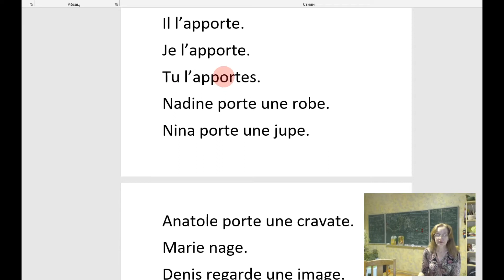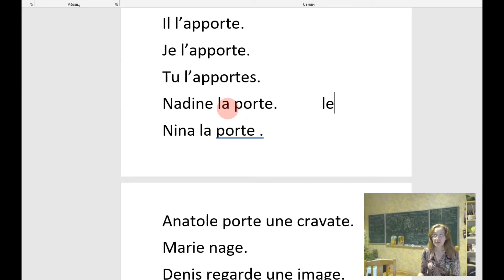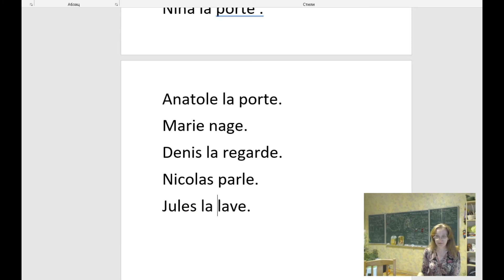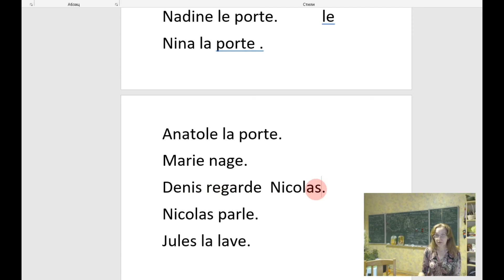Местоимения "la", "le". (французский интенсив.8)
По поводу дистанционных занятий со мной пишите  в скайп: live:3b96ddac51421a2